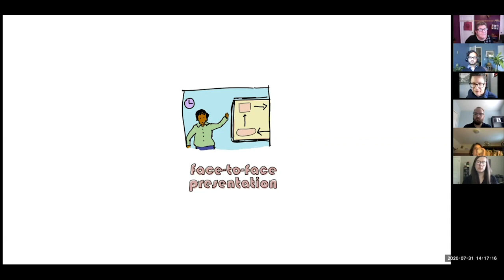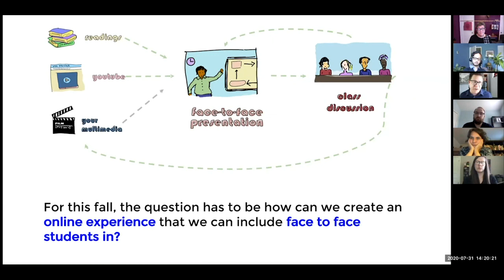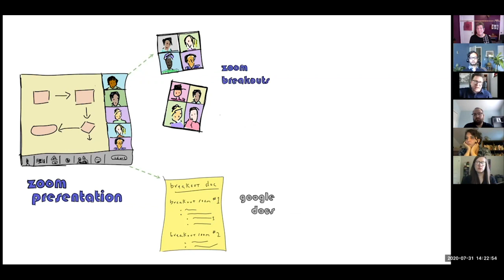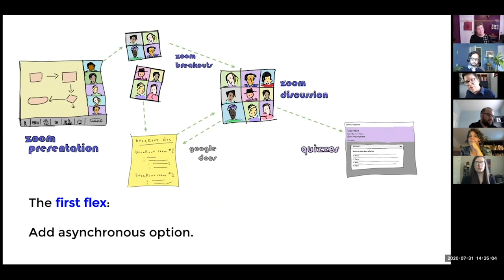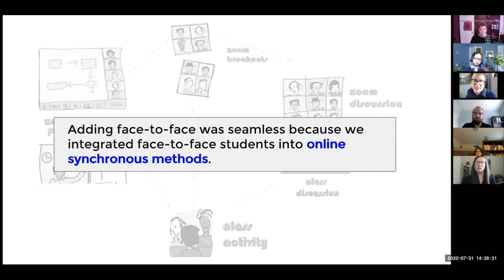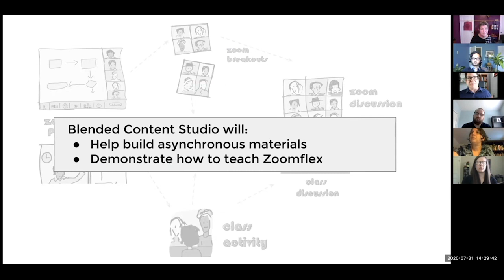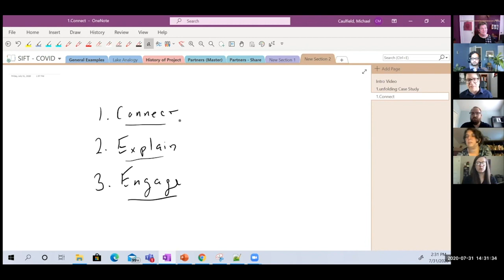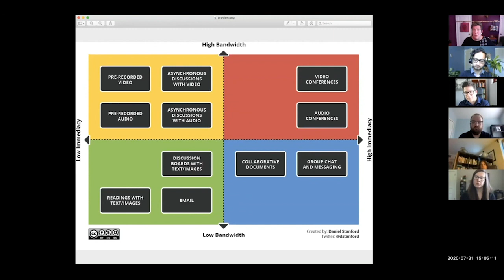Planning for Hybrid and Flexible Instruction: An NWP CoLab with Mike Caulfield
There's lots of models and advice documents out there on how to teach online, but many approach the issue from a “complete course redesign" approach that’s not feasible for most teachers needing to quickly respond to the challenges of “pandemic pedagogy.” Mike Caulfield, who has been supporting university faculty in shifting to emergency remote teaching, will lead a CoLab with NWP secondary teachers now faced with the prospect of remote teaching. Drawing on insights from research on structured discussion, educational multimedia, and flexible teaching, Mike will help us radically improve our new “remote curricula” for all learners while building on the skills and materials we already have.

More info and resources at Write Now, our publication at Medium